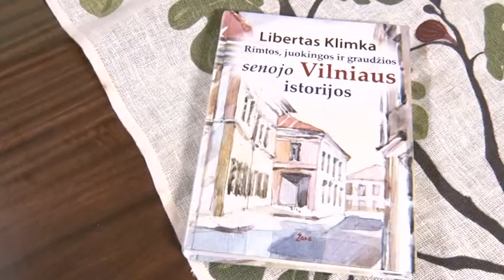SUSITIKIMAI 2016-03-22 Libertas Klimka